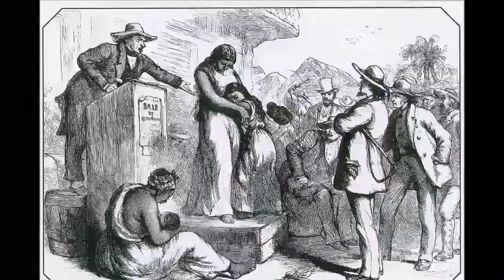ধর্মশিক্ষাঃ ঈশ্বর দয়ালু// ফাঃ ডেভিড পল রাজ, এস.জে. //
Bible Story for Children on the Year of St. Ignatius
Voice: Fr. David Paul Raj, S.J.